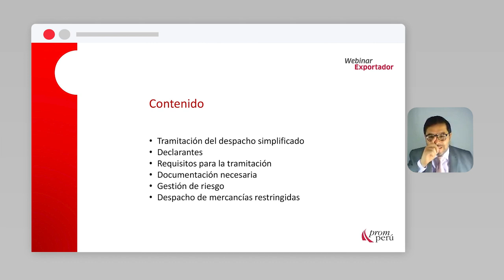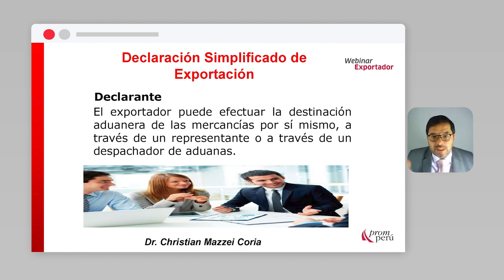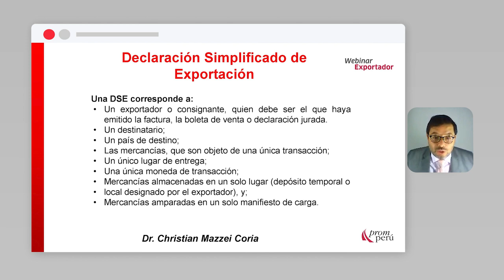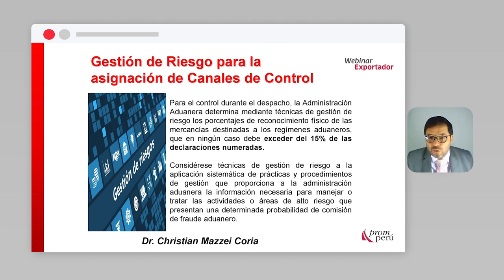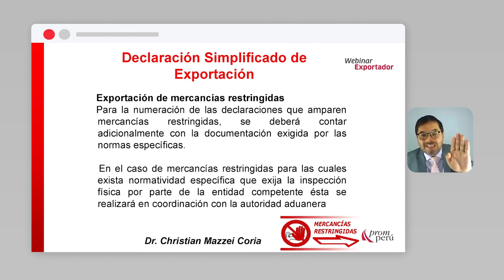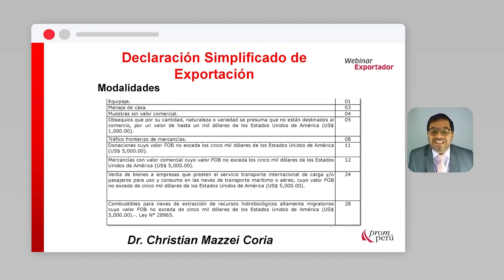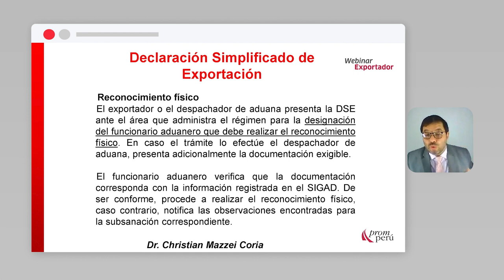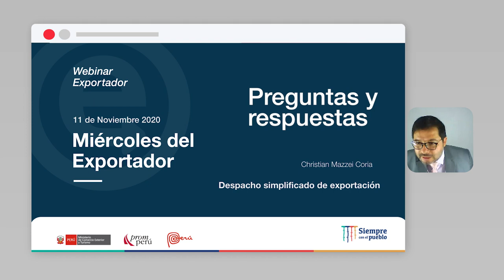Despacho simplificado de exportación: MAZZEI, Christian (11/11/20)